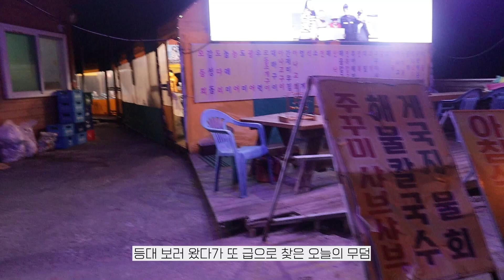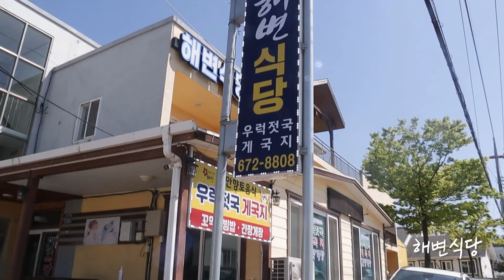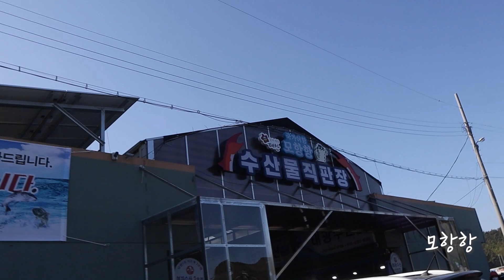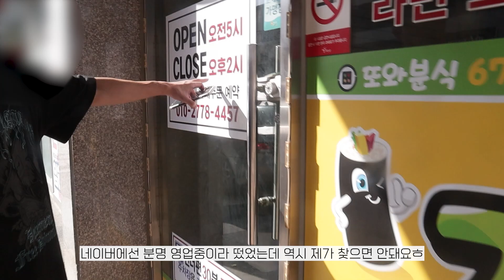캠핑 vlog | 캠핑카 타고 2박3일 태안 앞바다에서 노숙하기 힐링 반 음주 반 여행 | 바베큐파티, 간장게장, 블랙타이거새우, 전복버터구이, 꽃게탕, 중식 | 인간숙취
후라이들~~ 안녕하세요! 에그민이에요!💛
저 2박3일간 태안 여행 다녀왔어요!
남자친구의 아이디어로 캠핑카 빌려 다녀왔는데 와우..! 잊지 못할 추억
가득 가득 만들고 온 거 있죠 ㅎㅎ✨
우리 후라이들도 진짜 꼭 한번 해봤으면 하는 여행이에요! ⛺️🌊
힐링과 음주가 가득했던 영상 ..🤭 재밌게 봐주세요!!

머리띠 : 더노블
나시 & 조거팬츠 : 모코블링
원피스 : 라걸
립 : 포렌코즈 프랑